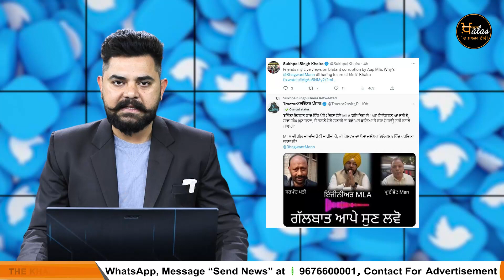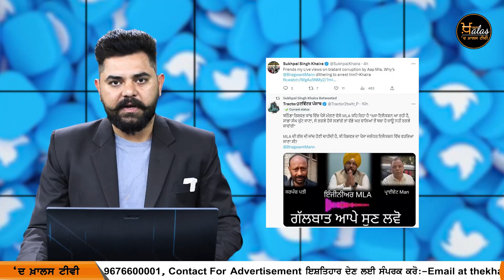Bhagwant Mann ਦਾ ਜਲੰਧਰ 'ਚ ਤੀਸਰਾ ਗੇੜਾ, ਸਮਝੋਂ ਸਿਆਸੀ ਕਾਰਨ | The Khalas Tv